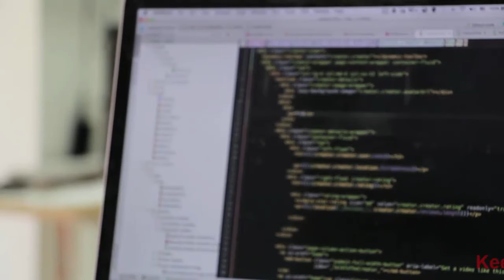आ गया Wi - Fi का बाप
Hello friends, Now you can access your wifi 100 times faster than existing wifi.

1. The Times Of India
2. esakal

1. Pixabay.com